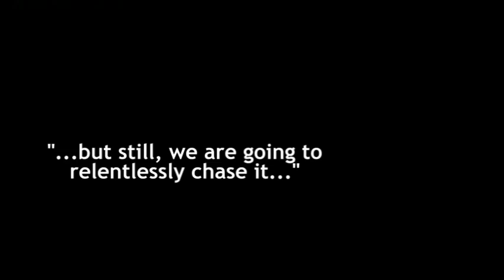RANT - WTF IS WRONG WITH PERFECTION??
Really a rant about how we choose our words and how we use them as a crutch to keep us from achieving our dreams and realizing our potential.